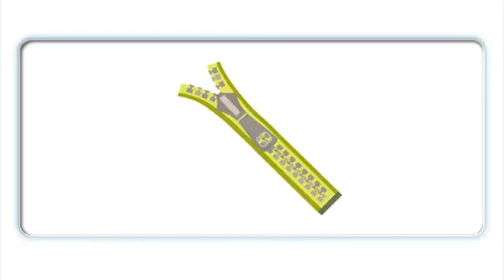Oxford Phonics World 1 - Unit 8: Letter Z